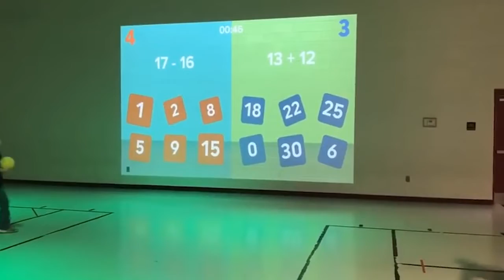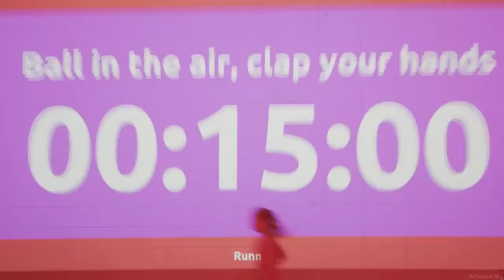Technology in Physical Education - Sports Science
Technology has really caused an extremely important impact and even more so in the younger generations, that is why in the subject of sport it has been important to understand this since thanks to physical education many children were introduced to this world and this subject deals with about how technology has been a tool for today's generations and how it has influenced their learning of physical education, with the challenges that this has brought and some examples of how it has been carried out and with the end of an opinion about the importance of being able to use a good pedagogy and that relatively well managed can be a great tool to be able to fall in love with and help many children / young people in the subject of sports.